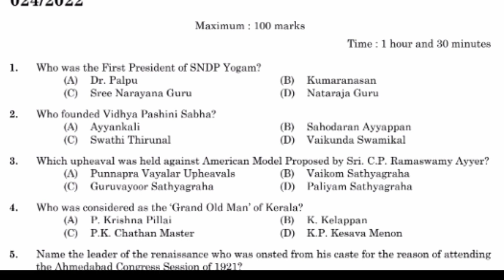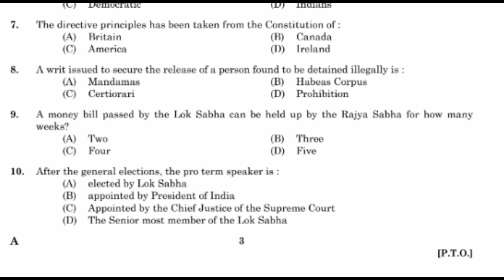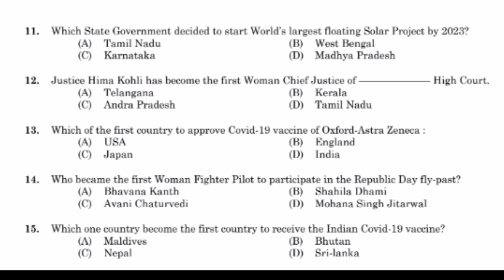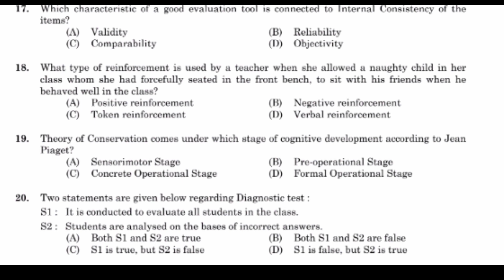20 GK questions & explanation|HSA 2022 Previous questions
HSA natural science 20 Gk questions